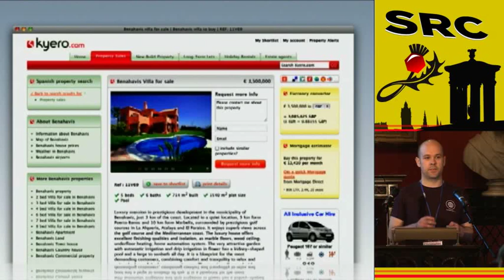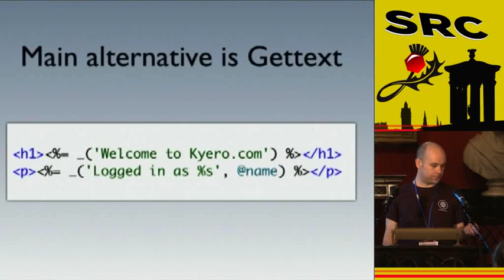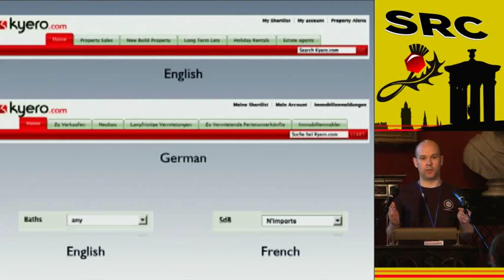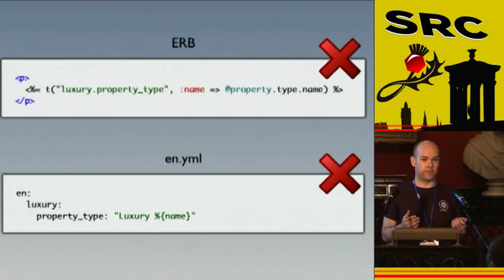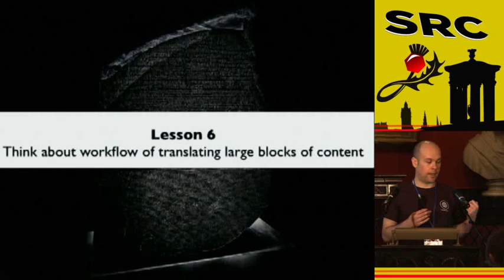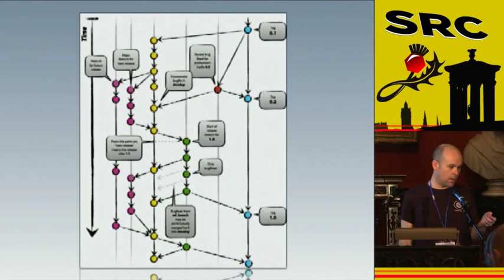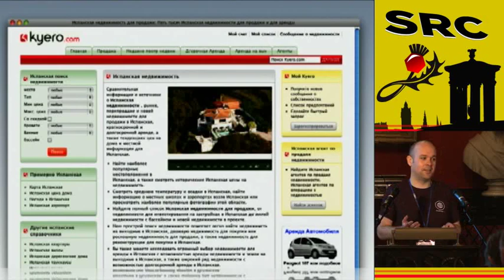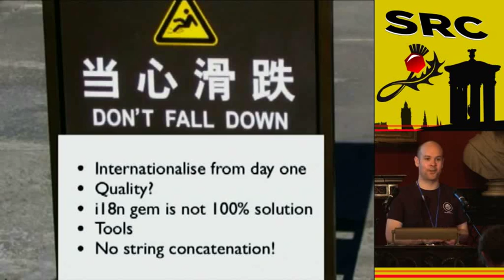Scotland Ruby 2011 - One app. Nine languages. The lessons learned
by Chris McGrath

I will talk about the lessons we've learned keeping a reasonably sized rails app available in nine different languages. I'll cover the main problems to look out for, our solutions to those problems and mistakes we made that you should avoid.